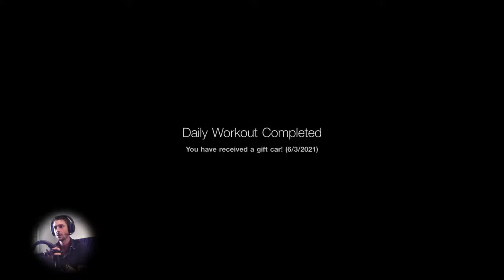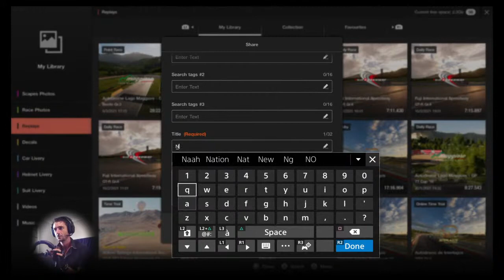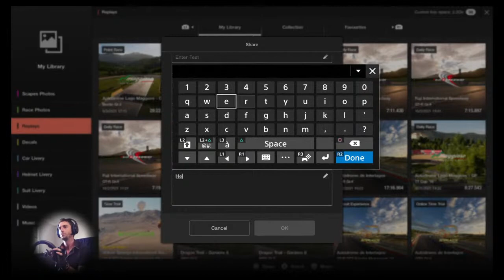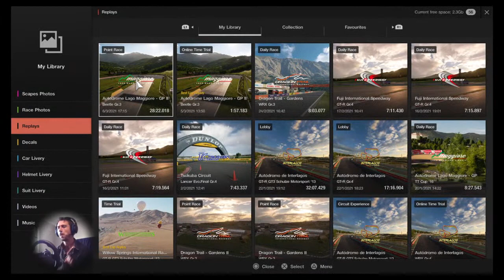GT Sport - Nation Cup